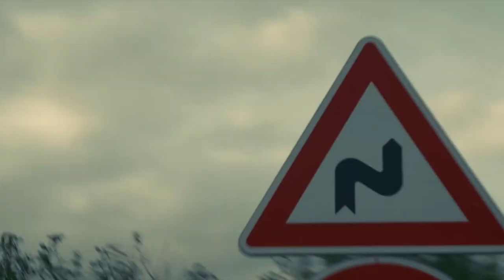Đi sâu vào thông số kỹ thuật đáng kinh ngạc của Siêu xe điện Hyundai IONIQ 5 N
Tăng tốc như tên lửa: 0 lên 100 km/h trong 3,4 giây
Tăng tốc từ 0 lên 100 km/h chỉ trong 3,4 giây (ở chế độ tăng tốc*) và đạt tốc độ tối đa 260 km/h. IONIQ 5 N không chỉ nhanh; đó là một trải nghiệm tốc độ nhanh.